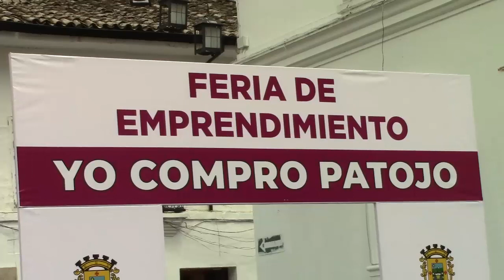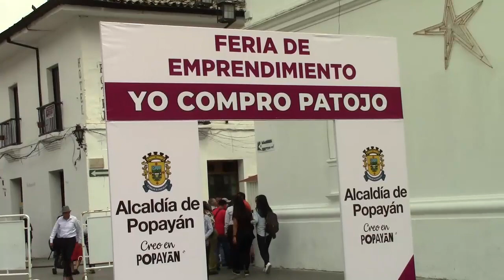Artesanias Acacias, Arte hecho a mano para tu regalo en Navidad